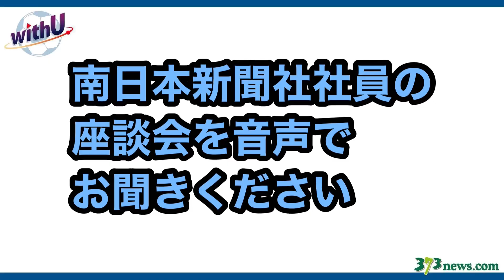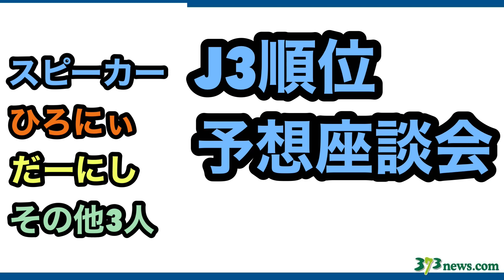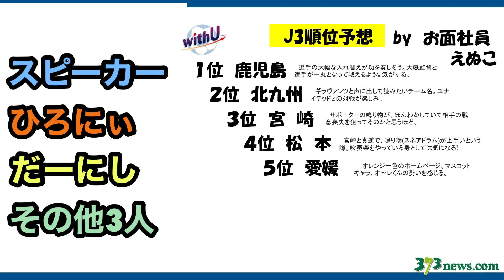【ひろにぃチャンネル#25】いよいよJ3 2022シーズン開幕！みんなでわいわい順位予想！今年のJ３リーグを制するのはどこだ？鹿児島ユナイテッドFCの昇格は？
【鹿児島ユナイテッドFC×南日本新聞社】
鹿児島ユナイテッドFCの試合やチームの話題を、南日本新聞の社員YouTuberが新聞記事を活用してお送りする新しい形のサッカー解説動画。
今回は開幕前にユナイテッドFCの新体制をおさらいします！

南日本新聞の鹿児島ユナイテッドFC応援サイトはこちらから

【県外限定】鹿児島ユナイテッド試合翌日の紙面をお届け「ユナパック」